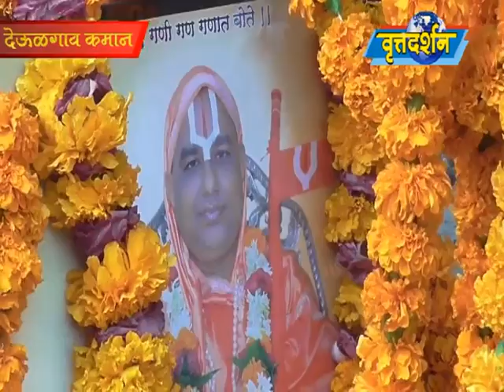Vrattadarshan News 10 October